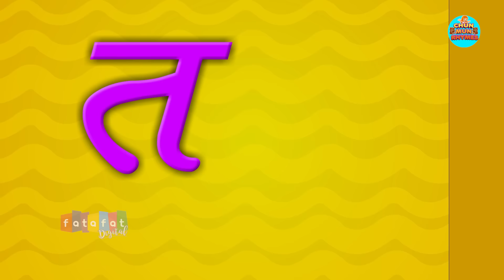Vyanjan Geet व्यंजन गीत - Hindi Varnamala Geet 2 - Hindi Phonics Song - Hindi Alphabet Song